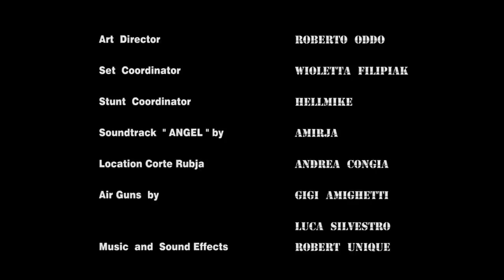THE ROLE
Written and Directed by  Francesco Trudu -

General Manager  Roberto Oddo -
Stunt Coordinator  HellMike -
Soundtrack " Angel " by  Amirja -
Set Coordinator Wioletta Filipiak -
Air Guns by Gigi Amighetti, Luca Silvestro -
Location Hotel by Andrea Congia -
Music and Sound Effects by Robert Unique -
Make-up Artist & Air Stylist  Domizia Ambus -

Cast : Michele Serra, Davide Zucca, Fabrizio Congia,
Fabio Lorettu, Miriam Tru, Francesco Vacca,
Massimo Cabras, Roberto Oddo, Carlo Bellu,
Riccardo Pintus, Wioletta Filipiak, Marco Santus.

Special Thanks :   Club Red Skulls S.A.T. -
                             Contrasto Parrucchieri -
                             Hotel Corte Rubja Iglesias